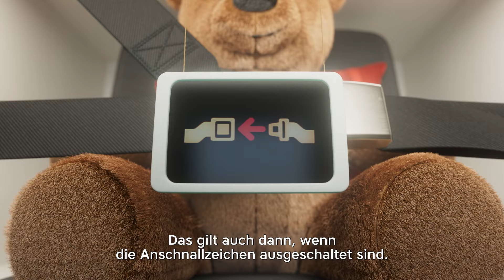Ready for take-off: unser neues Sicherheitsvideo!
Pünktlich vor dem ersten Langstreckenflug unseres Dreamliners ist auch ein neues Sicherheitsvideo mit an Bord.